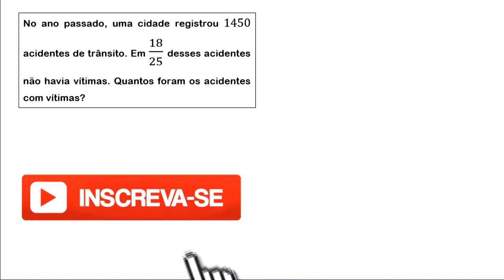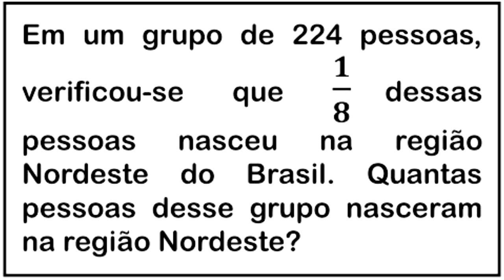PROBLEMA ENVOLVENDO FRAÇÕES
uma resolução para o seguinte problema envolvendo frações:

No ano passado, uma cidade registrou 1450 acidentes de trânsito. Em 18/25 desses acidentes não havia vítimas. Quantos foram os acidentes com vítimas?

Fortaleza - CE
60840974

Sony Vegas

OBS

MICROFONES